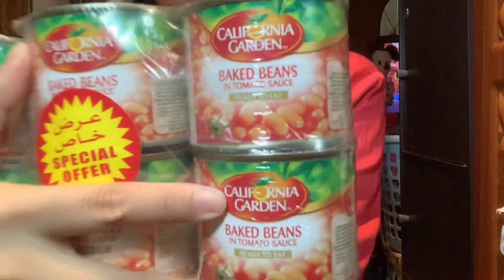PINAY MARRIED TO PAKISTANI: AYUDANG GROCERIES GALING SA COSTOMER NA BUMILI NG BAG